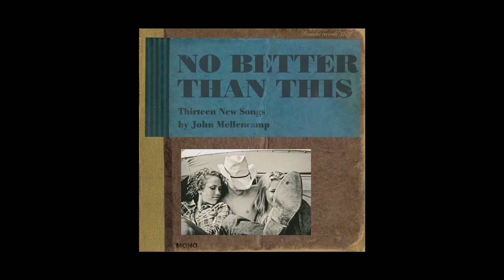John Mellencamp - "Each Day Of Sorrow"